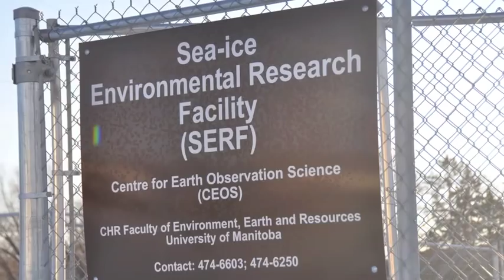Frost flowers grow at outdoor Arctic sea ice lab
Grown on the surface of newly formed sea ice, frost flowers can be several times saltier than seawater and may play a key role in what a new study calls the "bromine explosion". The U of M's Dr. Feiyue Wang and his team have recently recreated frost flowers in the Sea Ice Environmental Research Facility (or SERF) at the University of Manitoba, which is the first experimental sea ice facility in Canada.